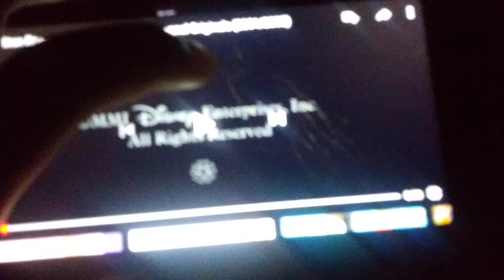Stan Rogow Productions/Disney Channel Original (2001/2002)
From "Lizzie McGuire"